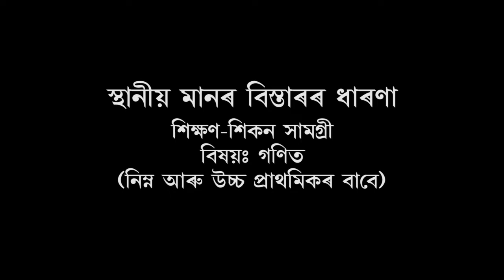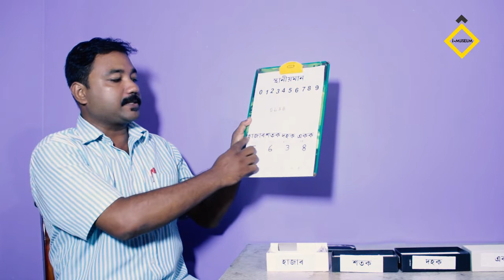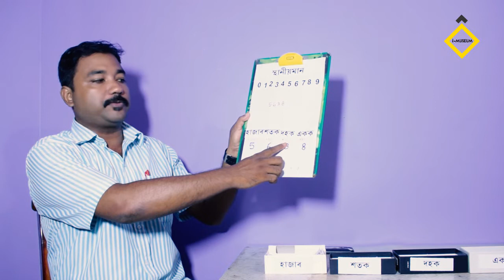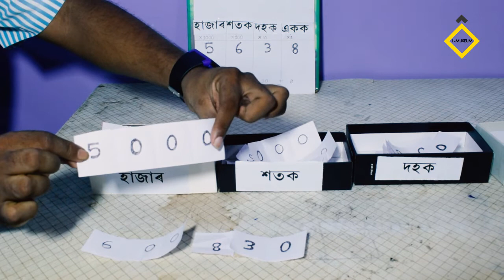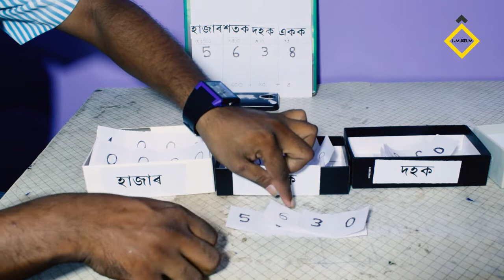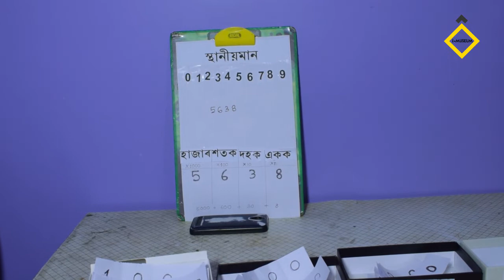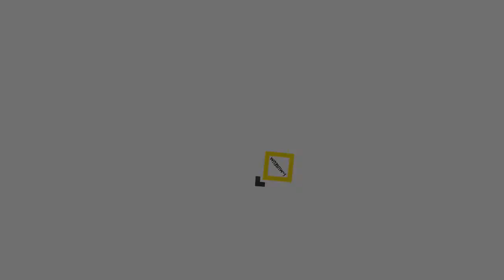স্থানীয় মান নিৰূপণ | Decimal number place value | Tapas Tarun Saikia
This video is a TLM based activity resource for teaching learning process. Demonstrate by Tapas Tarun Saikia.